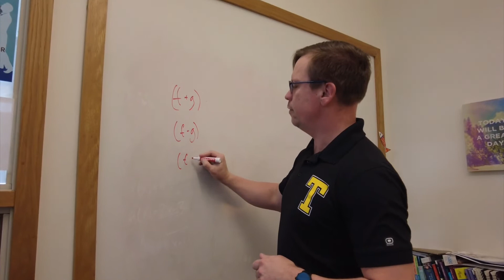The Center for Academic Achievement